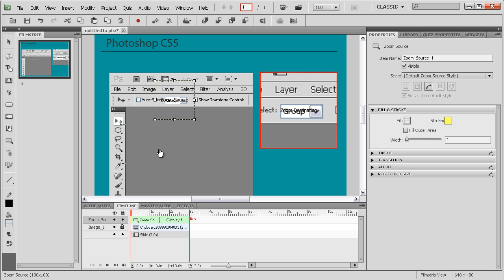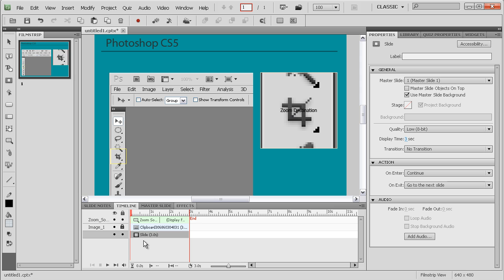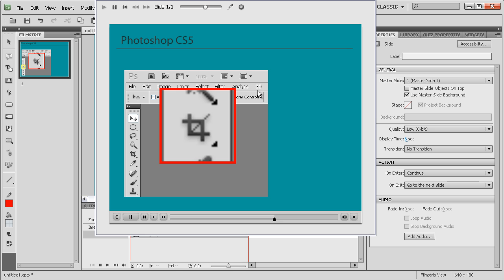Zoom Area.mp4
A short video to explain how the zoom area works in Captivate 5